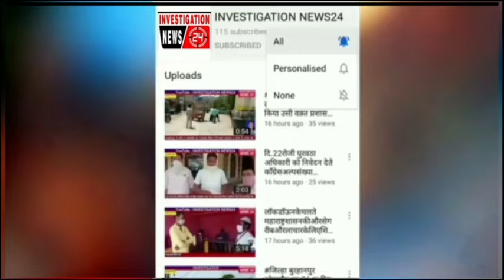मासूम बच्ची के सनसनीखेज हत्याकांड की पुलिस ने किया 24 घंटे के अंदर खुलासा....